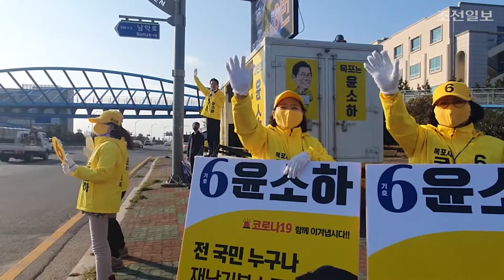목포 유세 및 투표 현장